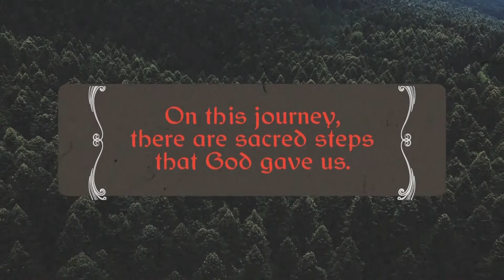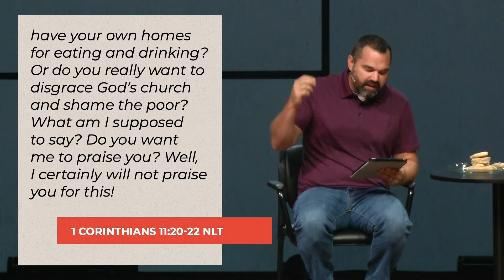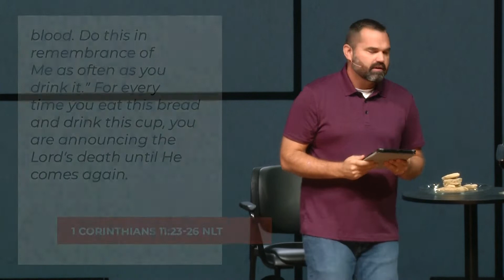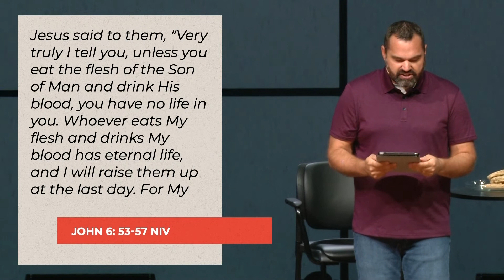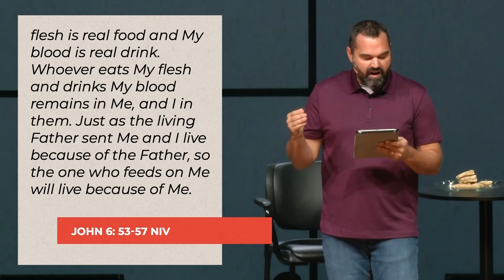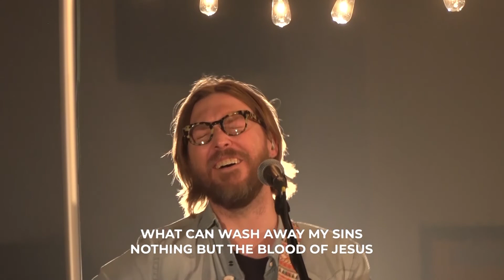September 3 & 4 Full Service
Sacred Steps, Week 2: “Communion”
1 Corinthians 11:23-30
Rodney Elliott